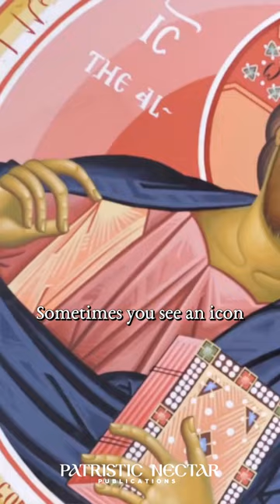What Priests Represent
*Buy "Enduring Love: Laying Christian Foundations for Marriage" HERE:*

This is a short clip from a longer video entitled "Jonathan Pageau and Fr. Josiah On Sacred Architecture” and can be found

*Are you getting married, already married, or want to be married one day?

Patristic Nectar Publications is pleased to present, "Enduring Love: Laying the Christian Foundations for Marriage" by Fr. Josiah Trenham. A new resource for engaged couples, married couples, singles hoping to wed, and priests preparing them.

Be edified by 10 chapters on various topics, discussion questions, scenarios, and write notes in this workbook along with your future or current spouse. Purchase the paperback workbook at your favorite bookseller. (Amazon, Barnes & Noble, etc)

Foreword by Bishop Basil (Essey)
Chapter 1 - God's Design for Marriage
Chapter 2 - Love and Expectations
Chapter 3 - Friendship and Goals
Chapter 4 - Communication and Conflict
Chapter 5 - Sex and Romance
Chapter 6 - Children and Parenting
Chapter 7 - Roles and Responsibilities
Chapter 8 - Finances
Chapter 9 - Spiritual Life
Chapter 10 - Enduring to the End
Appendix - The Orthodox Rite of Marriage

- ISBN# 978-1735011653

*Our Newest Lecture Series:*

“The Holy Trinity” by Fr. Thomas Hopko

LECTURE TITLES
Lecture #1 - Jesus and the One God.
Lecture #2 - How Does Jesus Relate to God?
Lecture #3 - Who Do People Say That I Am? (Part 1)
Lecture #4 - Who Do People Say That I Am? (Part 2)
Lecture #5 - Understanding Our Being in Regards to the Holy Trinity.
Lecture #6 - The Trinity and the Filioque.
Lecture #7 - Human Life in Imitation of God.
Lecture #8 - Recapitulation.
Lecture #9 - Living the Divine Life in This World.
Lecture #10 - If You Want to Be Saved.
Lecture #11 - Iconography Regarding the Trinity.

These lectures were delivered in February of 2001 to the clergy of the Western Region (eventually the Diocese of Los Angeles and the West) of the Antiochian Orthodox Christian Archdiocese of North America. In these lectures Father Hopko opens to all the dogmatic teaching of the Orthodox Church on One God, His Only-Begotten Son our Lord Jesus Christ, and the Holy Spirit. Here Fr. Thomas shares how Christian life  is a sharing in the Divine Life itself, and much more.

———SOCIAL MEDIA———

1) Spread the Word - tell your family and friends about Patristic Nectar. Share Patristic Nectar website links to content you have enjoyed. A personal invitation is the number one way the Church grows. Tell a friend to "Come and see!"

2) Make a Donation -Patristic Nectar is a small non-profit ministry with a big vision for expanding access to Patristic Orthodox teaching throughout the world. Since our establishment in 2010, we have made steady progress but there is so much more we could do. With funding, we can work to make our ministry vision a reality.

3) Pray For Us - remember us in your prayers, asking that the Lord strengthen, help, and direct us according to His divine will.